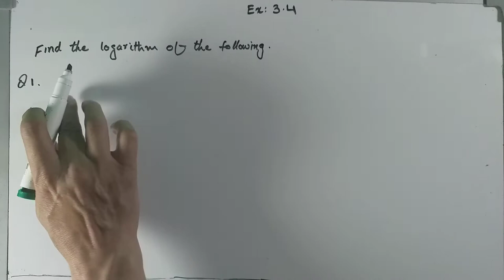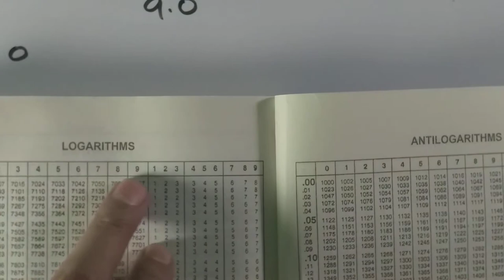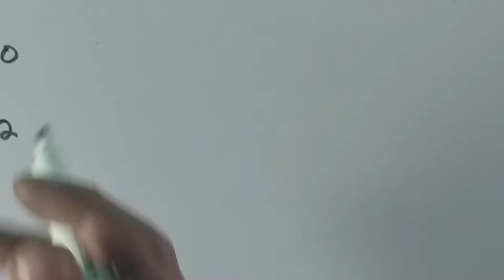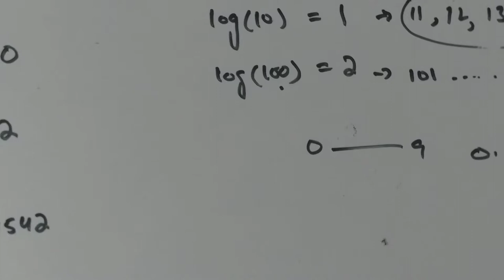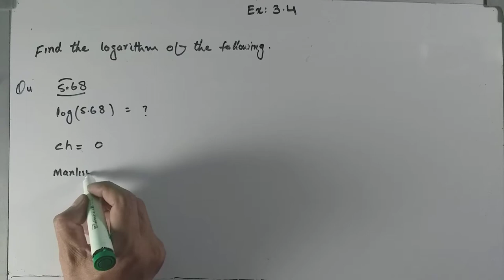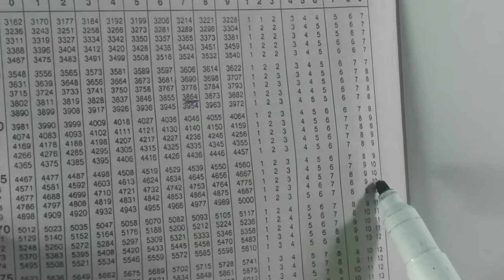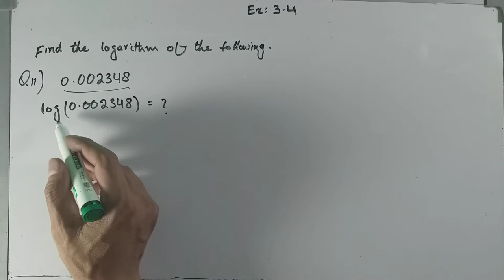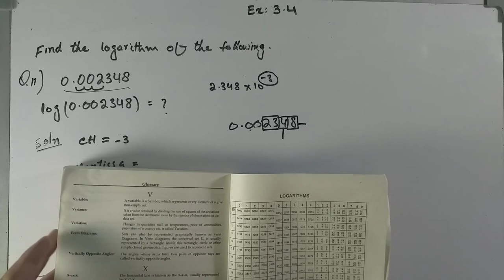Class: 9th (How to Find Logarithm), Ex: 3.5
Introduction to laws of Logarithm, Ex: 3.5, Karachi, Punjab, Federal and KPK Board. product law, quotient law, logarithm law of exponent, change in base law of logarithm